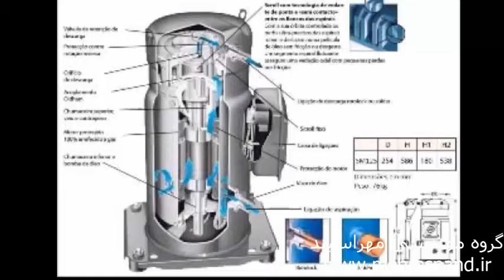روش کار کمپرسور اسکرال دانفوس 1 scroll compressor danfoss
کمپرسورهای اسکرال به دلیل ساختار و نبود قطعات یدکی در بازار ایران، توسط تعمیرکاران کمپرسور به عنوان کمپرسورهای غیرقابل تعمیر شناخته می شوند.
کمپرسورهای اسکرال به دلیل هرمتیک (بسته) بودن و نیاز به دانش فنی ساختار و روش باز کردن کمپرسور، در ایران تعمیر نمی شود.
ساختار این کمپرسورها از دو حلزونی ٍابت و متحرک تشکیل شده است. کمپرسورهای اسکرال تولیدی کارخانه جات مختلف دارای تفاوتهایی در اجزای مختلف می باشند که شامل قسمت حلزونی ها و نوع گازبندی آنها و نوع و روش عمل کردن سوپاپ اطمینان و شیر یکطرفه کمپرسور است.
این کمپرسورها برای کاربردهای زیر صفر و مواردی که سیکل تراکمی به درستی طراحی شده است، ایده ال می باشند و مشکلاتی از قبیل برگشت مایع به کمپرسور در این کمپرسورها حداقل است.
برای مشاوره می توانید با کارشناسان فنی گروه مهندسی مهراسپند تماس بگیرید.